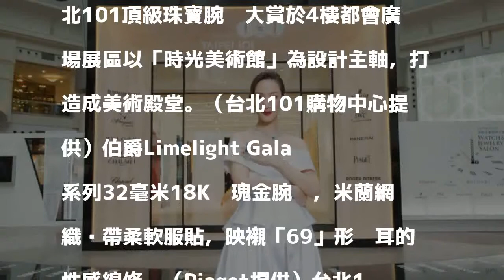（影音）古典＋摩登雋永之美！瑞士珠寶商辦展欽點李曉涵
發表評論評論如下。